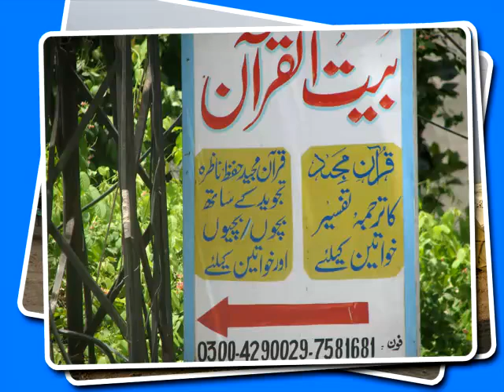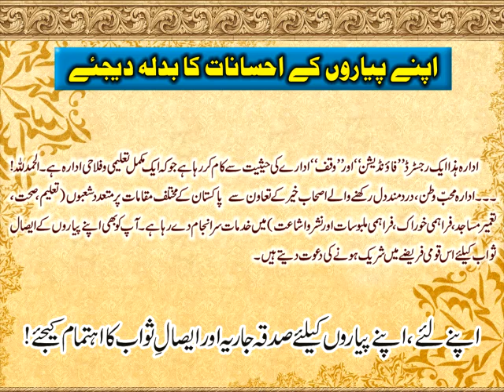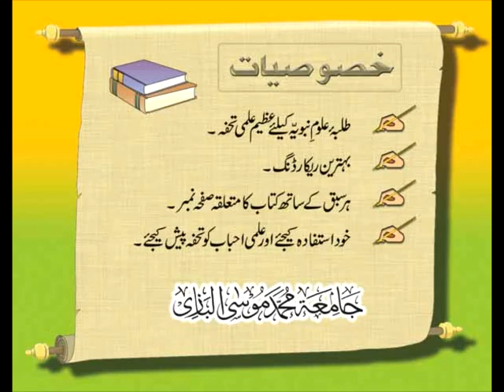File-4 Dars HidayatunNahve in Urdu-Page-003-----24-07-05 Arabic Grammar